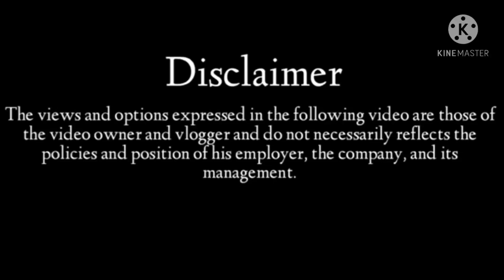Cargo Hold Cleaning / Linis Bodega / Seaman Vlog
Seaman's Life / Life at Sea / Merchant Marine Profession / Vlog 026